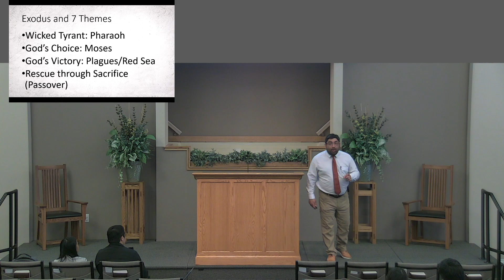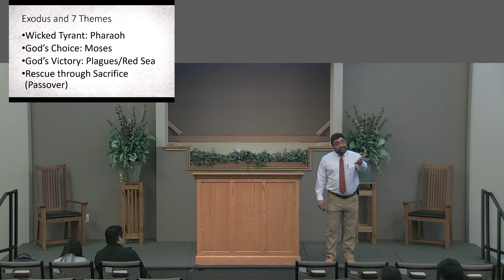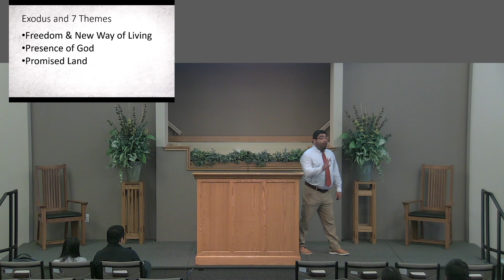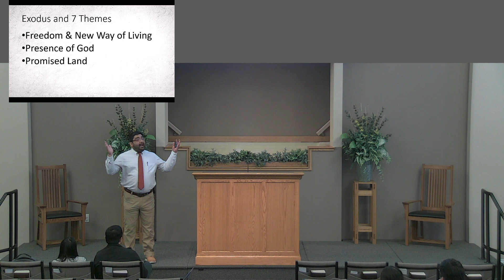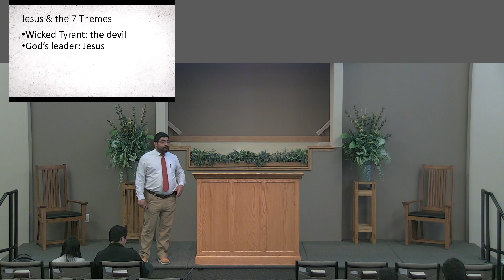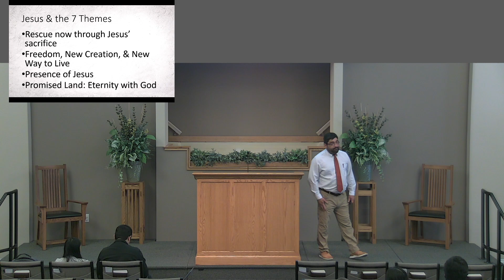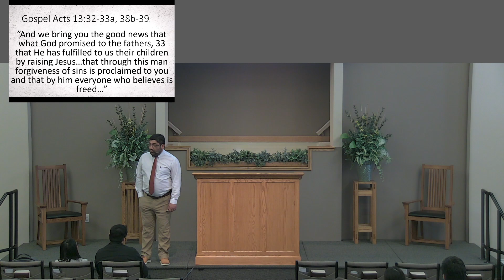Sunday Morning Sermon 03/34/2024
Our society, like any other, is captivated by a rescue story. The problem at hand, the wondering if anything can be done, the hero that emerges and accomplishes the impossible all produce an appreciation for what is done. the Bible, as the story of God, contains the greatest rescue story ever told. This morning we are going to walk through this story that finds its climax with the cross of Jesus.